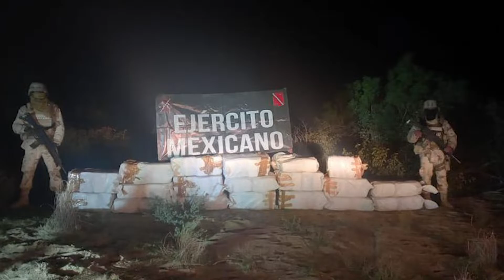Aseguran drogas en ruta de trasiego en Baja California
Diversas cantidades de droga fueron aseguradas por elementos de la Secretaría de la Defensa Nacional (Sedena) a la altura de la Laguna Hansson en Baja California, hecho ocurrido el pasado 3 de marzo del presente año.Derivado de trabajos de inteligencia se logró determinar una ruta de trasiego de droga desde San Luis Río Colorado, Sonora hacia Tijuana, Baja California, realizando elementos castrenses reconocimiento terrestre en dicha zona.